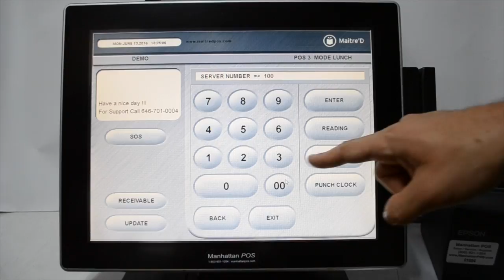Maitre'D POS How to Close a Shift by Manhattan POS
Manhattan POS - Maitre'D - How to Close a Shift